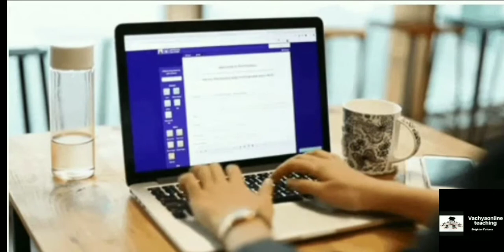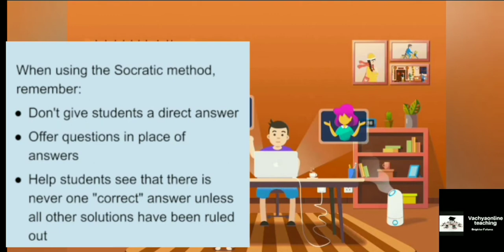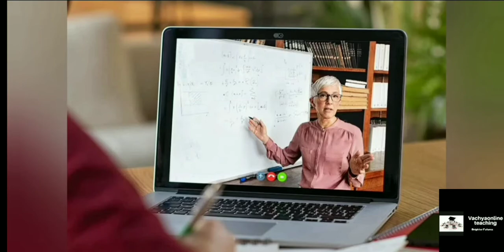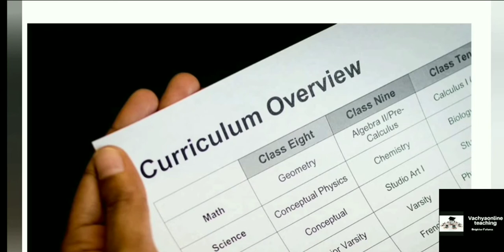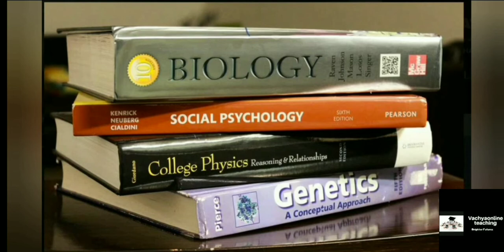The Benefits of Being an Online Tutor in The Era of Online Learning |Benefits of Teaching Online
Bill Gates believes that by 2030, online courses can bring wildly better education to anyone with a smartphone or tablet.In this Digital Era Online Learning and teaching is known to everyone especially after Covid-19 lockdown and the whole world shifted into digital learning or e-learning.

Vachya Online Teaching's journey begins when online teaching was least popular. Here in this video I share my experience of being an online tutor .

Also click on the bell icon to get regular notifications.

How to Know When to Quit OR to Stick On | The Dip by Seth Godin|How to Overcome Failures in 2020|

How to return to career After a Career break or a Sabbatical| 5- Tips on how to restart your career|